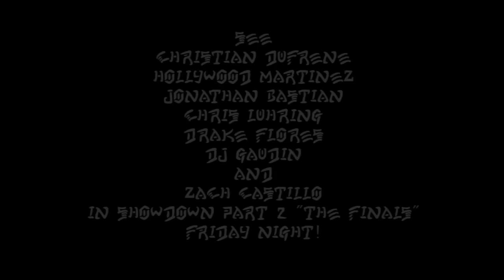PART 1 - Mainstreet Tattoo Co. presents Southside Showdown 2015 Qualifying Heats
Skateboarders from all over converged on Southside Skatepark in Houston Texas on July 19, 2015 to enter the Southside Showdown presented by Mainstreet Tattoo Co. Product support from New Balance Numeric, Curb Slayer, American Blues Bearings, Nevermind Skateboards, Southside Skatepark and Southside Skateshop in Sugar Land. Be on the lookout for Part 2 "The Finals" this Friday July 25th